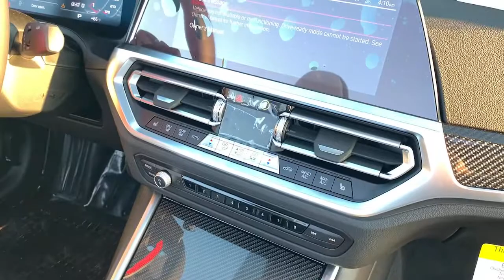2022 BMW M4 Los Angeles, Pasadena, Orange County, San Gabriel Valley, Arcadia, CA 426119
Skyscraper Grey Metallic New 2022 BMW M4 available in Los Angeles, California at New Century BMW. Servicing the Pasadena, Orange County, San Gabriel Valley, and Arcadia, CA area.
2022 BMW M4 Competition xDrive - Stock#: 426119 - VIN#: WBS33BA07NCJ18737

1139 W. Main St.

NAV Heated Leather Seats Alloy Wheels Quad Seats Turbo Rear Air All Wheel Drive. Competition xDrive trim. Warranty 4 yrs/50k Miles - Drivetrain Warranty;KEY FEATURES INCLUDELeather Seats Navigation All Wheel Drive Quad Bucket Seats Rear AirWHO WE AREFounded in 1992 New Century BMW has continued its significant growth as a result of its on-going commitments to deliver a superior customer experience. New Century BMW is the winner of the prestigious BMW Center of Excellence Award BMWs highest honor for client satisfaction in 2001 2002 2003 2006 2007 and 2010 New Century BMW has been setting the industry standard with its superior dedication to overall customer satisfaction year after year.Please confirm the accuracy of the included equipment by calling us prior to purchase.
M DRIVE PROFESSIONAL,M SHADOWLINE LIGHTS,ICON ADAPTIVE LED HEADLIGHTS W/LASERLIGHT,DRIVING ASSISTANCE PROFESSIONAL PACKAGE  -inc: Active Driving Assistant Pro  Extended Traffic Jam Assistant  For limited access highways,PARKING ASSISTANCE PACKAGE  -inc: Drive Recorder  Parking Assistant Plus,SKYSCRAPER GREY METALLIC,NECK WARMER,EXECUTIVE PACKAGE  -inc: Remote Engine Start  Gesture Control  Head-Up Display  Heated Steering Wheel,CARBON FIBER TRIM,C4W ZDY ZPK ZPX 1MB 3MF 4MC 4NH 5AZ